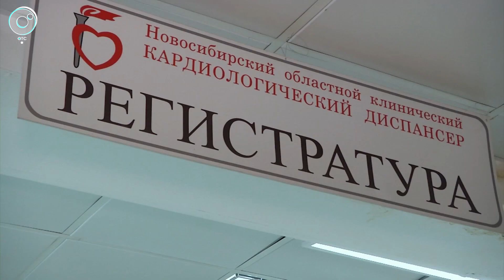Новосибирский областной кардиодиспансер столкнулся с наплывом плановых больных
Областной кардиодиспансер после возвращения к плановой работе столкнулся с наплывом пациентов. Врачи принимают больных из города и области по предварительной записи. Как работают медики в условиях четвёртой волны коронавируса?